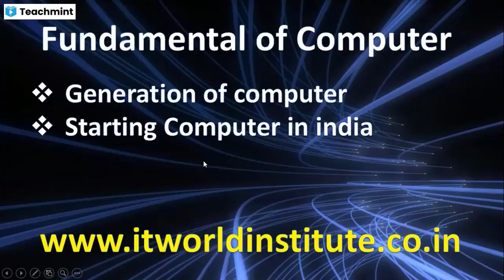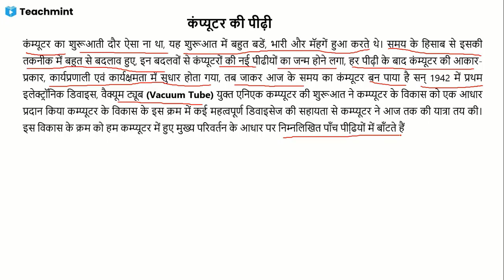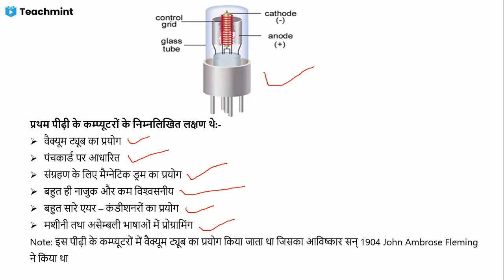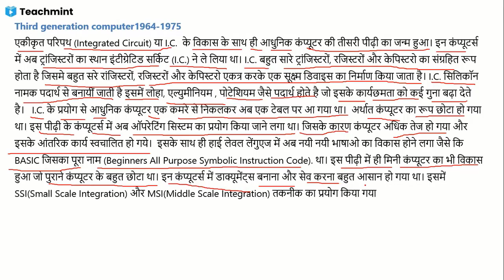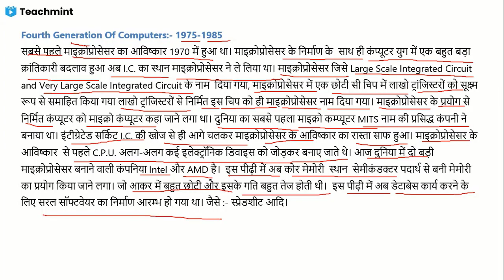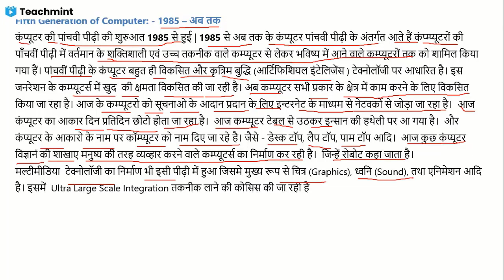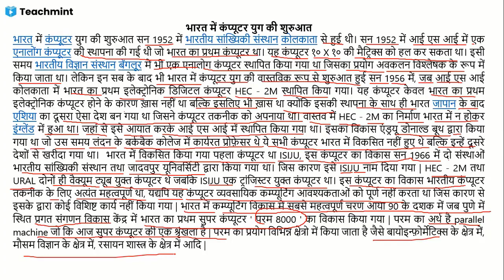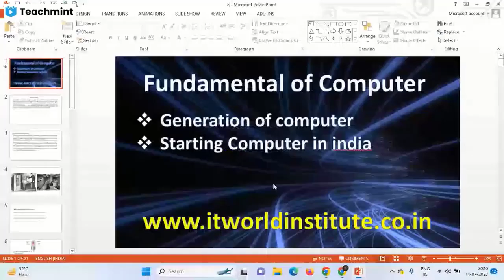Generation of Computer